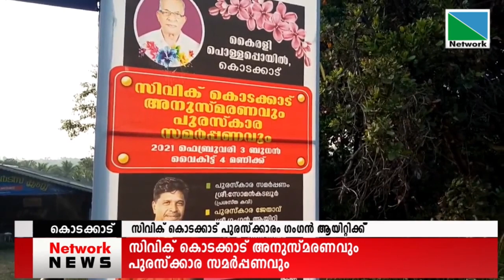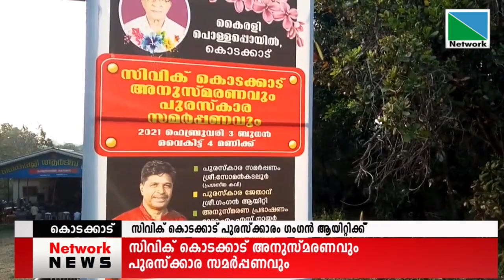04 FEBRUARY 2021